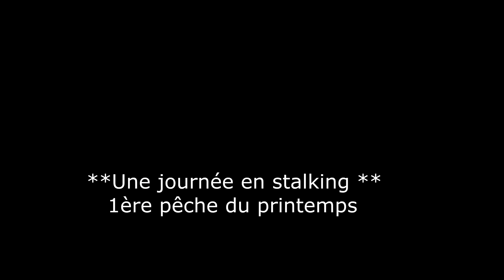Pêche de la carpe ** en Stalking ** Une journée en étang au printemps / FULL HD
Nous sommes partis pour une petite journée avec peu de matériels pour changer de postes régulièrement tout au long de la journée. Deux poissons auront été mis au sec ! Une belle journée.
Merci du soutient ! Bientôt 4000 !